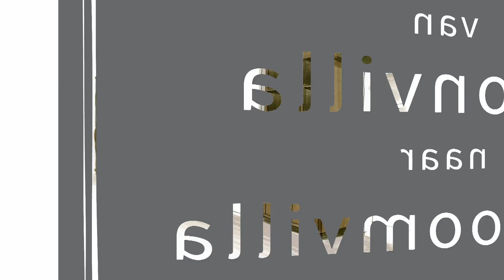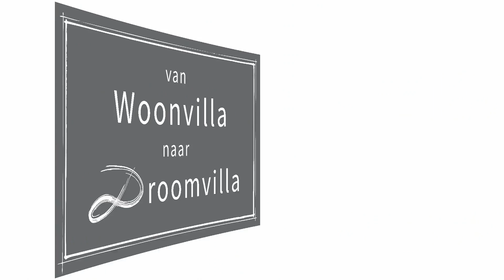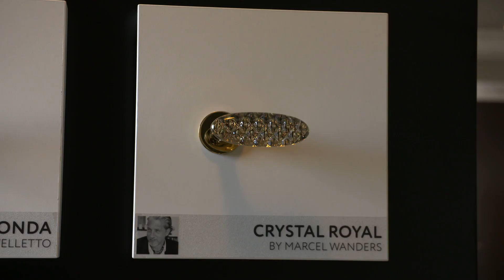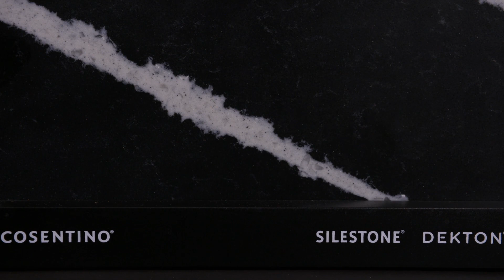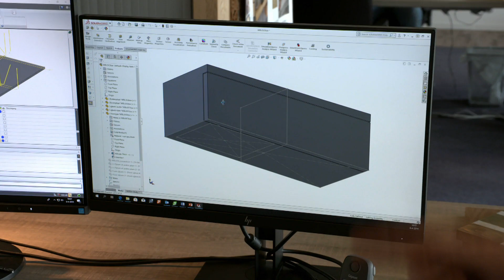Van Woonvilla naar Droomvilla Aflevering 6 seizoen 5